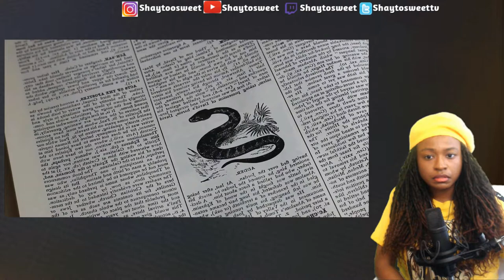DON'T GET SCARED CHALLENGE! Level 1-5 Reaction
In today's Ep of Shaytosweet Reacts, I react to DON'T GET SCARED CHALLENGE! Level 1-5

I react to Anime and horror . My reaction are all first impression .